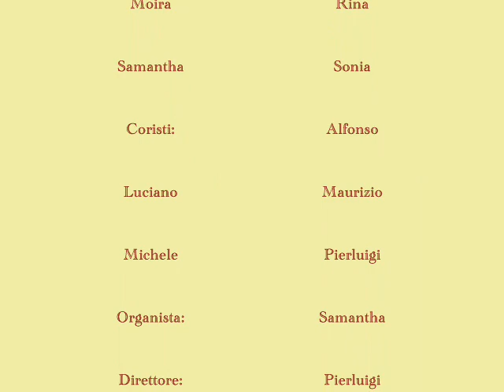San RoccoR - Discendi Santo Spirito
Coro della Parrocchia di San Rocco in Cenate Sotto (BG)
Animiano cerimonie religiose e in particolare matrimoni nella provincia di Bergamo.